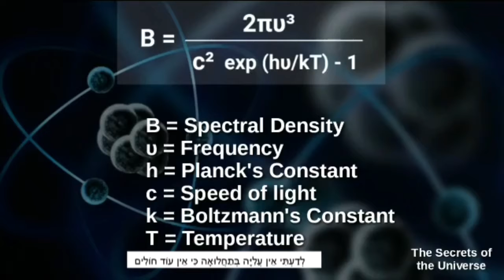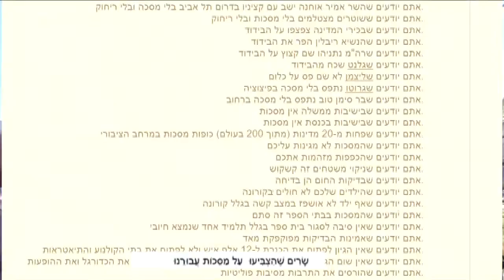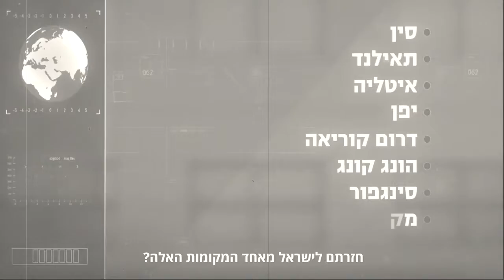שמועות והנחיות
מי זוכר מה בכלל   היה ב-2020?

אז הנה הסקיצה - גירסה מקוצרת של השיר למחזמר שלא יעלה...
לכבוד מדינת הקורונה.
אל תשכחו שכל יום משנים הנחיות ונתונים אז יש מצב שמחרתיים שוב פעם השיר יהיה אמין...🤣🤣

שְׁמוּעוֹת וְהַנְחָיוֹת

כָּל כָּךְ הַרְבֵּה שְׁמוּעוֹת, וּמְסָרִים הֲפוּכִים
חֲדָשׁוֹת מְזֻיָּפוֹת וּבִלְבּוּל נְתוּנִים.

אַבָּא לִמֵּד אוֹתִי לַחֲשֹׁב בְּהִגָּיוֹן
פְּעֻלּוֹת פְּשׁוּטוֹת כִּדְרוּר כַּדּוּר סַל וְחֶשְׁבּוֹן אָז..
לְדַעְתִּי אֵין עֲלִיָּה בְּתַחֲלוּאָה כִּי אֵין עוֹד חוֹלִים
יֵשׁ עֲלִיָּה בְּהַדְבָּקָה כִּי עוֹשִׂים בְּדִיקוֹת פִּי 20
שָׂרִים שֶׁהִצְבִּיעוּ עַל מַסֵּכוֹת עֲבוּרֵנוּ
לֹא עוֹטִים מַסֵּכוֹת וּמַעֲצִימִים אֶת פָּחַדְנוּ
בְּדִיקוֹת חֹם הֵם בְּדִיחָה טִפְּשִׁית וְלֹא רְצִינִית
כְּמוֹ סְמַרְטוּט רָטֹב לְהָגֵן מֵהַתְקָפָה כִּימִית

אָז פְּתַחְתֶּם אֶת אֶל אַקְצָא
פְּתַחְתֶּם אֶת אִיקֵאָה
פְּתַחְתֶּם הַפְגָּנוֹת וּמְסִבּוֹת לִמְיֻחָסִים
אֲבָל תֵּאַטְרָאוֹת וְהוֹפָעוֹת?
אֵיפֹה תַּרְבּוּת?? אֵיפֹה הַנִּימוּסִים?

אֲנַחְנוּ לֹא אִיטַלְקִים, אֲנַחְנוּ לֹא סְפָרַדִּים אֲנַחְנוּ זַן מְיֻחָד
שֶׁל מִזְרָח תִּיכוֹן מְטֻרְלָל – אָז לָמָּה לְהַשְׁווֹת?

אֵין מַצָּב - שֶׁמִּילְיוֹן יִשְׂרְאֵלִים הָיוּ מֵתִים מִקּוֹרוֹנָה
גַּם לֹא עֶשְׂרוֹת אֲלָפִים וְאַלְפֵי מֻנְשָׁמִים
קוֹרוֹנָה זוֹ שִׁיטָה לְהַטּוֹת הֲמוֹנִים.
בָּתֵּי חוֹלִים נִשְׁאֲרוּ רֵיקִים מַחְלָקוֹת שׁוֹמֵמוֹת
וְאֶצְלֵנוּ בַּחֲדָשׁוֹת: מֻנְשָׁמִים, מַגֵּפָה, הֶסְגֵּר וְצָרוֹת.
הַנְחָיוֹת לֹא מְתֹאָמוֹת וַאֲנַחְנוּ אֲסִירִים.

תַּעֲשׂוּ עָלֵינוּ סִבּוּב פּוֹלִיטִי, תִּסְמְאוּ אֶת עֵינֵנוּ בִּשְׁקָרִים
תְּעַוְּתוּ אֶת הַמְּצִיאוּת תְּשַׁדְּרוּ פֵּסִימִיּוּת, תְּשַׁדְּרוּ טַבְלָאוֹת וּתְמוּנוֹת שֶׁל גּוּפוֹת
תְּהַלְּמוּ בָּנוּ בְּכָל הַכּוֹחוֹת
תִּשְׁלְחוּ מִשְׁטָרָה תַּעַקְבוּ בַּשַּׁבָּ"כּ

תְּסַפְּרוּ לַחַיָּל שֶׁהַמִּקְלֶדֶת מַצִּילָה, תִּשְׁתַּמְּשׁוּ בָּנוּ כְּמוֹ בַּחֲבִילָה
תַּעֲבִירוּ אוֹתָנוּ מַבְחִילָה לְתִקְוָה
תִּשְׁתַּמְּשׁוּ בִּרְוָחָה וּבְמַס הַכְנָסָה כְּמוֹ בְּנֶשֶׁק
תּוֹצִיאוּ לָנוּ אֶת הָאֲוִיר תִּקְּחוּ לָנוּ אֶת הַחֵשֶׁק
עַד שֶׁנִּתְעוֹרֵר..

פַּרְפָּרִים נָחִים עַל פֶּרַח... הַיָּם מַכֶּה גַּלָּיו כְּמוֹ בְּיוֹנִי שֶׁחָלַף
הַשֶּׁמֶשׁ שׁוֹקַעַת בַּמַּעֲרָב עוֹשָׂה קוּקוּ וּמוֹפִיעָה בַּמִּזְרָח
צִיּוּץ צִפּוֹרִים, הִתְרַגְּשׁוּת שֶׁל מִפְגָּשׁ בֵּין שְׁנֵי אוֹהֲבִים
צְחוֹק שֶׁל תִּינוֹק, רֵיחַ שֶׁל דֶּשֶׁא שֶׁנִּקְצַר
עִם הַרְבֵּה תִּקְוָה לְמָחָר.. בִּלְעֲדֵיכֶם.

הִגִּיעוּ הַסּוֹף לַסִּבּוּב שֶׁלְּקַחְתֶּם אוֹתָנוּ
לֹא נִתֵּן לָכֶם יָד לְהַחְלִיט עָלֵינוּ – בִּלְעָדֵנוּ.